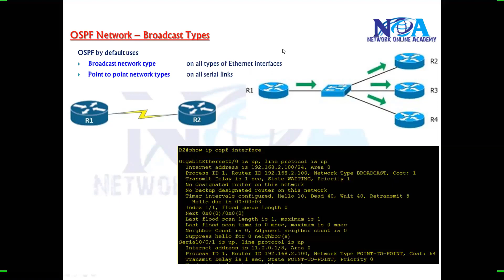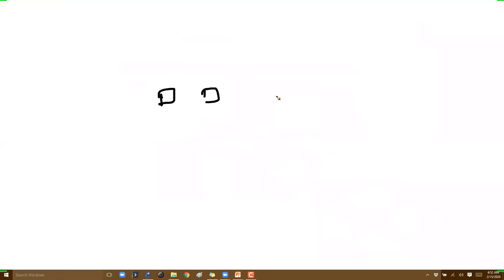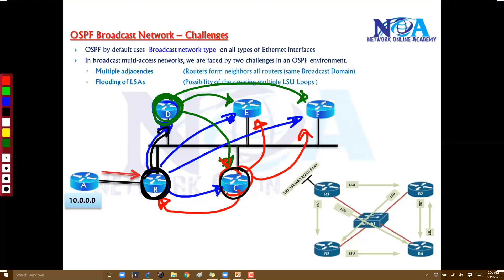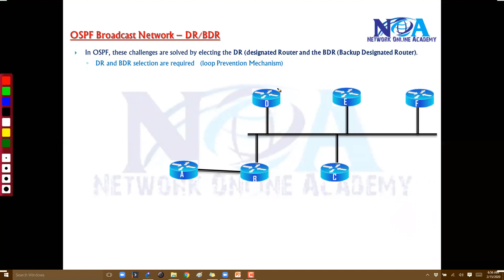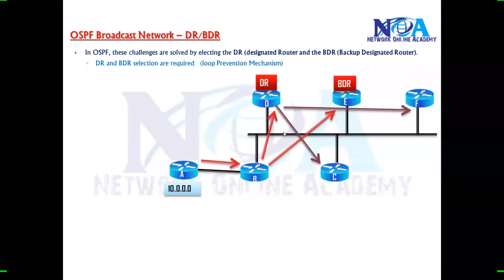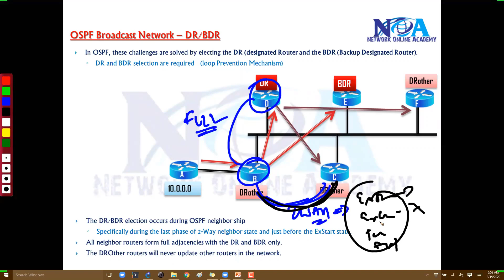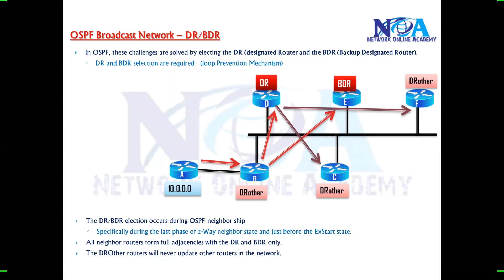002 OSPF Broadcast Networks DR BDR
In this video, Sikandar Shaik explains OSPF Broadcast Networks and the essential role of Designated Router (DR) and Backup Designated Router (BDR) in OSPF operations. Understanding how OSPF selects DR and BDR in a broadcast network is crucial for optimizing network performance and reducing unnecessary OSPF updates.

🔹 What You’ll Learn in This Video:
✅ What is an OSPF Broadcast Network?
✅ The purpose of DR and BDR in OSPF
✅ How OSPF elects DR and BDR in a multi-access network
✅ The importance of Hello and Dead timers in the election process
✅ The role of priority values in selecting the DR and BDR
✅ Step-by-step configuration and verification of DR/BDR in OSPF
✅ How to manually influence the DR/BDR election process

The OSPF (Open Shortest Path First) protocol is one of the most widely used dynamic routing protocols in enterprise networks. In broadcast networks, multiple routers communicate using multicast messages, and DR/BDR plays a key role in minimizing OSPF overhead and improving network stability.

This tutorial is ideal for networking students, engineers, and professionals preparing for Cisco CCNA, CCNP, and other networking certifications. Sikandar Shaik provides clear explanations with practical demonstrations to help you master OSPF DR and BDR election.